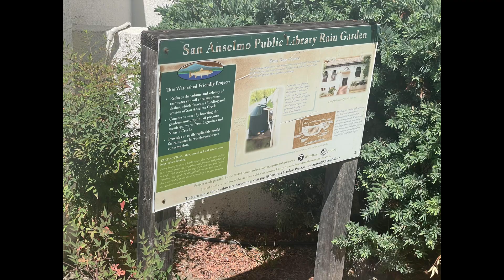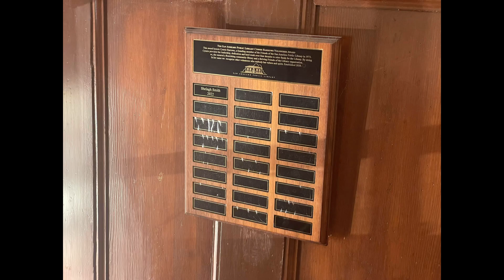San Anselmo Library